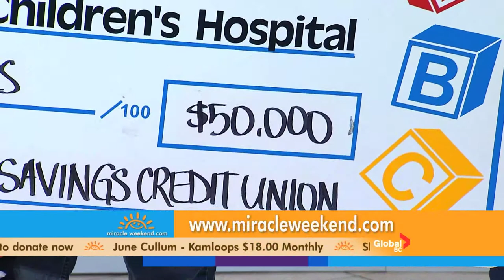Coast Capital Savings Credit Union on the 2012 BC Children's Hospital Miracle Weekend on Global BC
Live on the 2012 Miracle Weekend on Sunday, June 3, Coast Capital Savings Credit Union employees showcase their support and their year of fundraising for BC Children's Hospital.